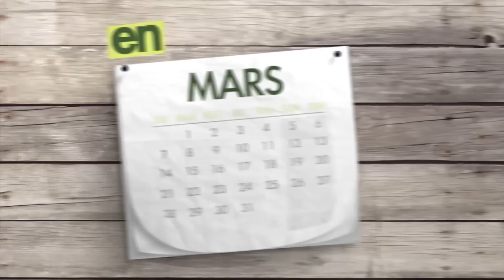Calendrier du jardinier mars: que faire au jardin ou sur la terrasse - Truffaut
Que planter en mars ? Que faire au jardin ? Préparez le sol du potager et commencez à semer : épinards, ail, échalotes. Entreprenez un nettoyage de votre jardin : c'est le moment de scarifier le gazon, tailler les fruitiers à pépins et la vigne. Créez vos massifs de fleurs, installez les bulbes à floraison estivale, plantez rosiers et arbustes de terre de bruyère.